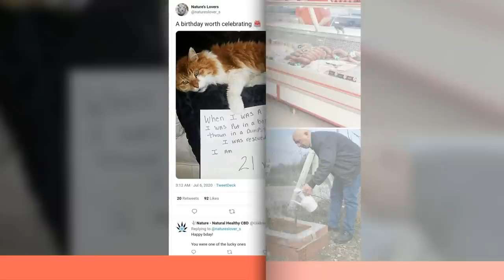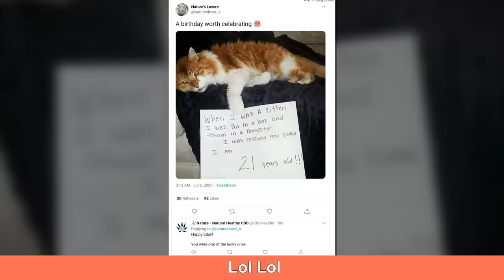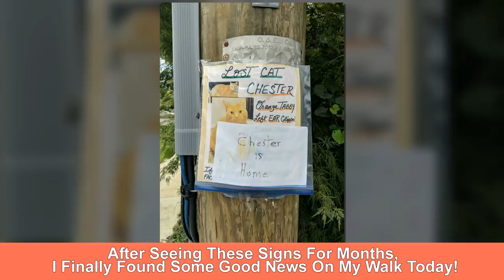The Most Wholesome Cat Posts That Warmed Many People’s Hearts